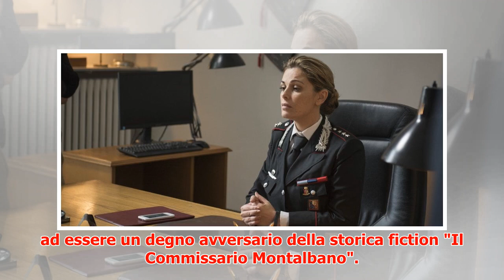Il Capitano Maria: replica della seconda puntata su Raiplay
► Lunedì 14 maggio va in onda la nuova fiction di Rai 1 "Il Capitano Maria" [VIDEO]. Dopo l'esordio st...